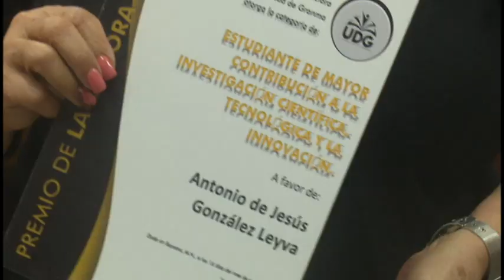Pedagogos de la Universidad granmense reciben importantes premio de investigación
Hace solo unas horas se entregaron importantes premios de investigación a pedagogos de la universidad granmense. La ceremonia tuvo lugar en el aula magna de la  casa de altos estudios; allí se reconoció el trabajo del importante centro educativo en actividades científicas lo cual es posible gracias a las alianzas establecidas con empresas y centros productivos.